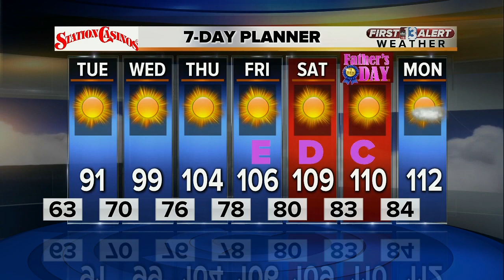13 First Alert Weather for Monday evening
Evening weather forecast for June 12.